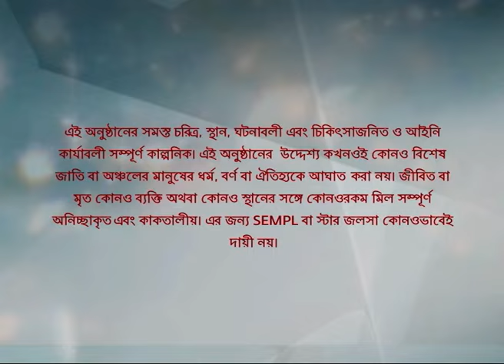Full Episode | সখী | Episode 284 | Part A